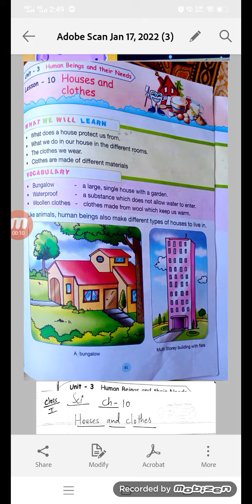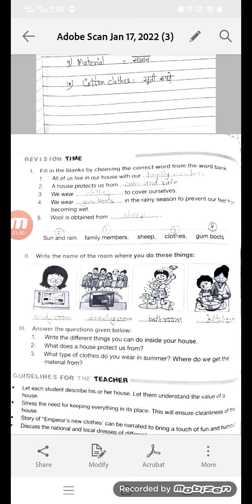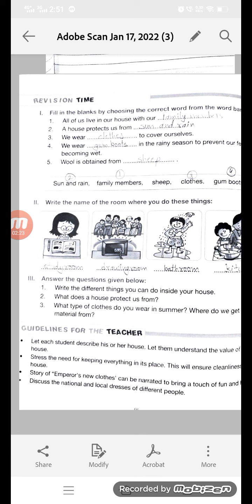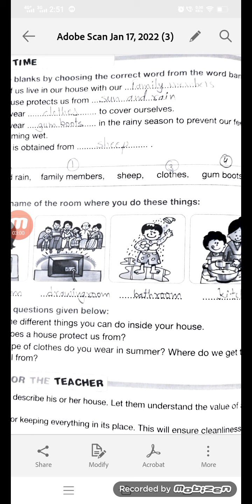Class 1 SCI